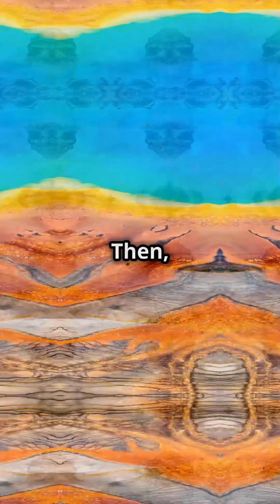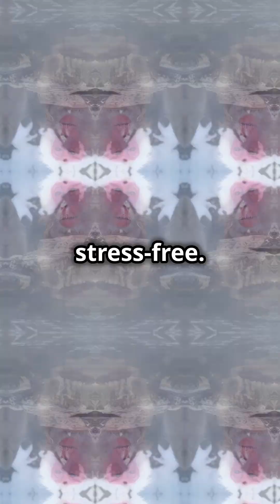Hot Springs Survivors: Nature's Toughest!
Dive into the mesmerizing world of life in extreme temperatures with "Hot Springs Survivors: Nature's Toughest!" 🌊🔥 In this video, we explore incredible organisms like the heat-loving Pompei worms, deep-sea shrimp, and the notorious Naegleria fowleri! Discover how these amazing creatures thrive in boiling waters, acidic conditions, and even take hot baths like the famous Japanese macaques! 🐒💦

Join us on this wild journey through the hottest habitats on Earth, filled with fascinating facts and a sprinkle of urban humor.